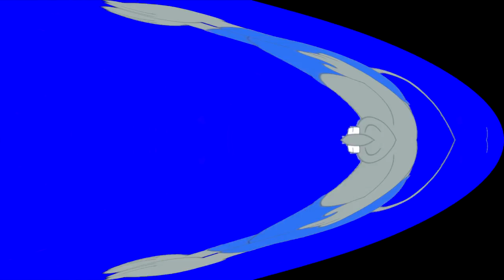Grey Mouse Water (Leopold the Cat) Klasky Csupo in Ethereal Voices